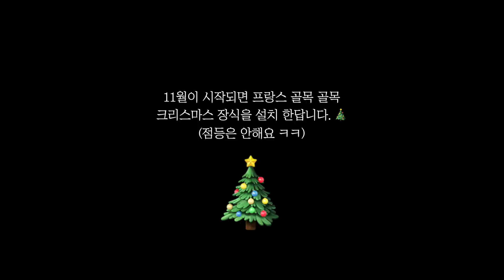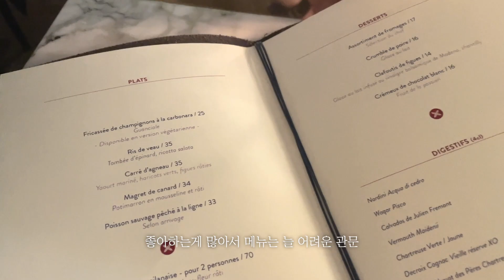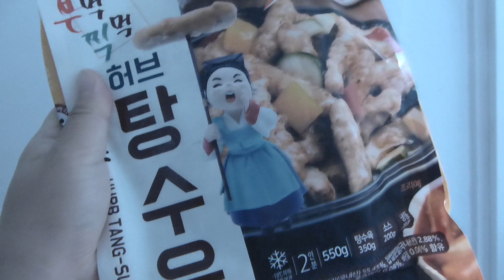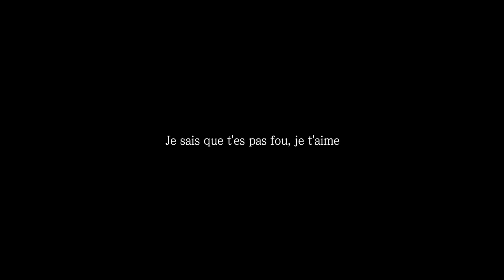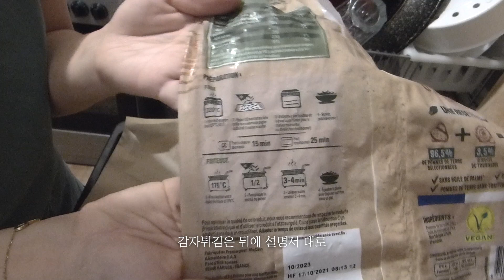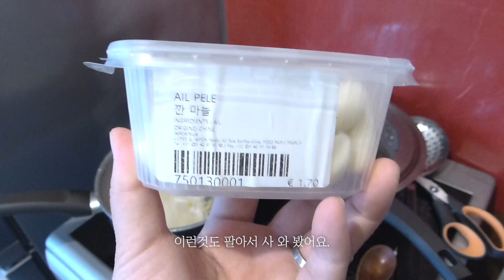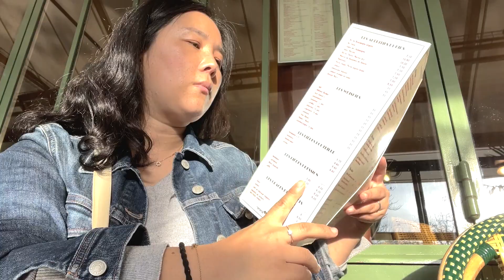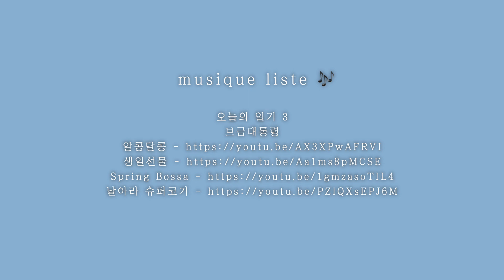🇫🇷 산책하기 딱 좋은 11월의 파리 브이로그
이번주도 건너뛰지 않고 브이로그로 찾아오게 돼서 기뻐요.
이번 바캉스 덕분에 제가 좀 여유가 생겨서 편집도 하고 집청소도 하고 푹 쉬고 있는 중이에요. ^^ 새해가 밝았는데 여전히 2022년 비디오라서 아쉽지만 늘 지켜봐주셔서 감사합니다. 언젠간 시차 맞추는 날이 오겠죠? ㅋㅋ 열심히 노력할게요.

2022년 한해는 브이로그 시차 맞추는 걸 좀 해보려고 했는데 갑작스럽게 밀려드는 스냅촬영으로 편집조차 그때그때 못해서 브이로그 밀리는 날들이 많았어요. 그래서 업로드 요일 시간 같은것도 무의미해지고 너무 밀려서, 결국 한동안 영상 촬영을 쉬었었죠. 사실 촬영 했던걸 삭제 하기도 하고 여러가지 현타도 왔었어요.

사진 촬영 일 하면서 편집까지 하는게 여간 힘든게 아니지만 제 일기를 영상으로 만드는일이 너무 재밌어서 그만두진 않을 것 같아요.^^ 2023년도 열심히 촬영하고 편집하고 저의 파리일상을 남겨볼게요. 새해 복 많이 받으시고 행복하세요 ❤️